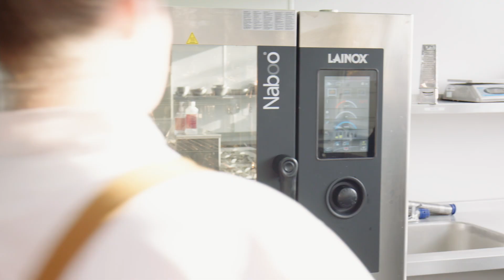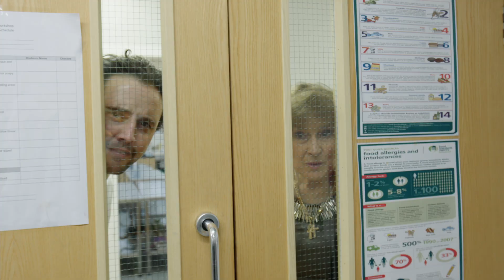Doddy Day Bake Off 2021 Part 1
As we celebrated the second annual Doddy Day, we let the bake off commence!
Watch part one of the Doddy Day Bake Off here.